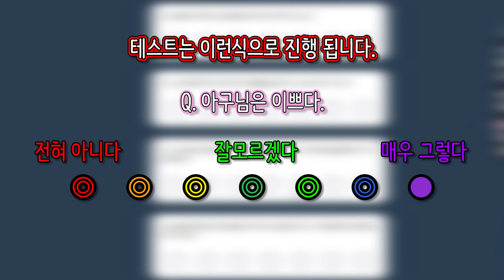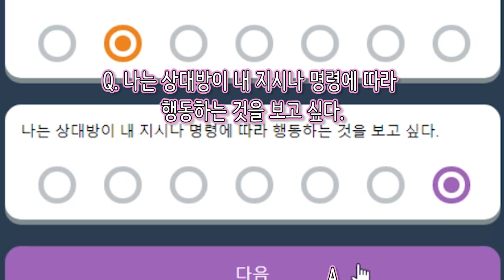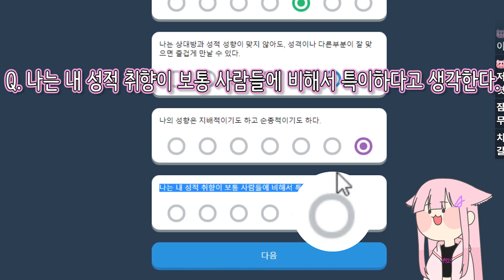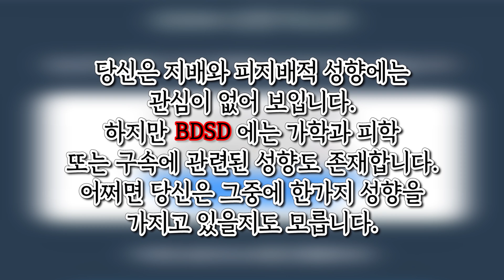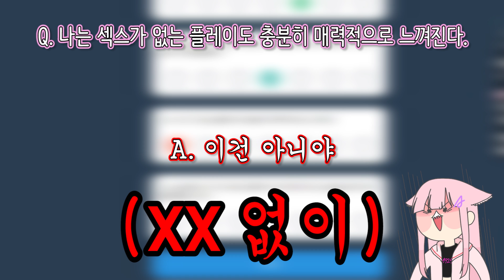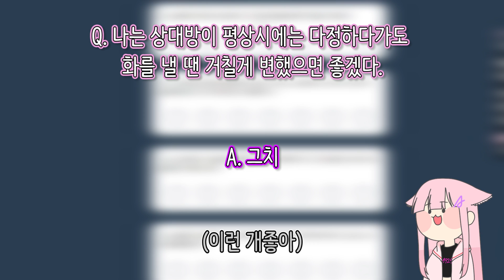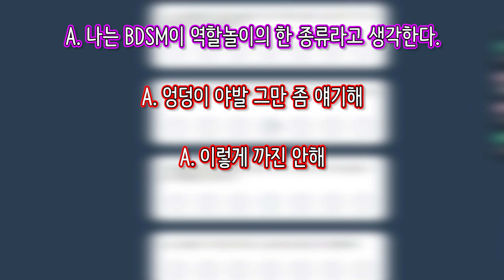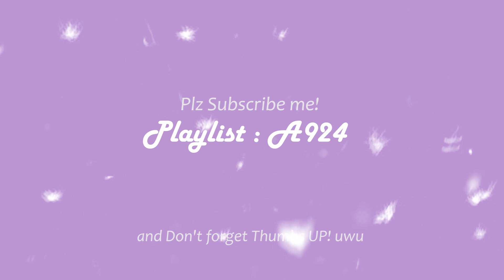자세한 설명은 생략한다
본인 방금 제가 알던 아구님은 이런 분 아니었던 상상함 ㅎㅎ
하지만 어림도 없지 !

❥illustration * Eldi
❥Editing * Hi_gorilla
❥Ending song * Tido Kang